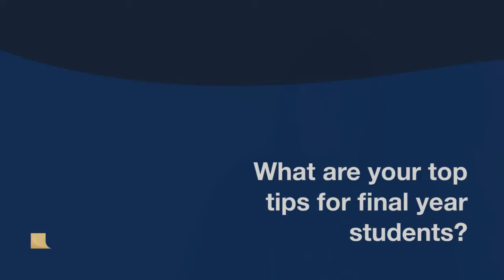Top Tips for Final Years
Laura Bingham, previous UU Graduate in BSc in Therapeutic Communication and Counselling Studies, shares her top tips for final year students.